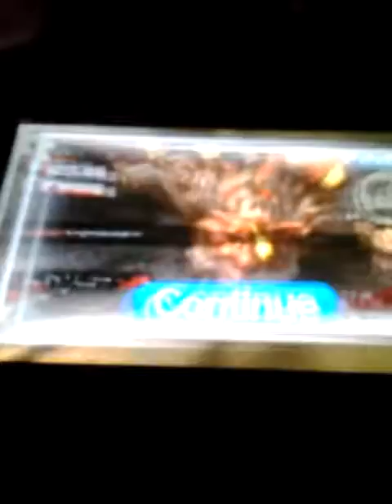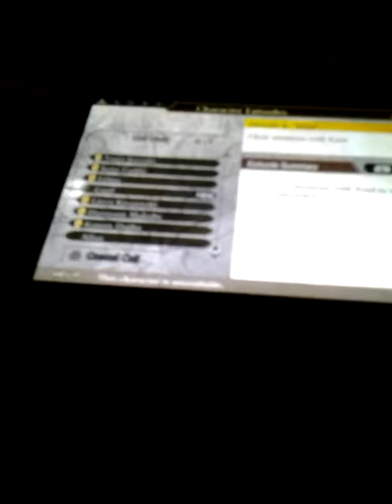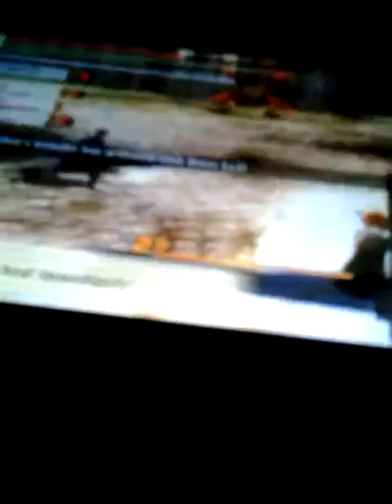God Eater 2 Rage Burst ps vita Walkthrough part 147